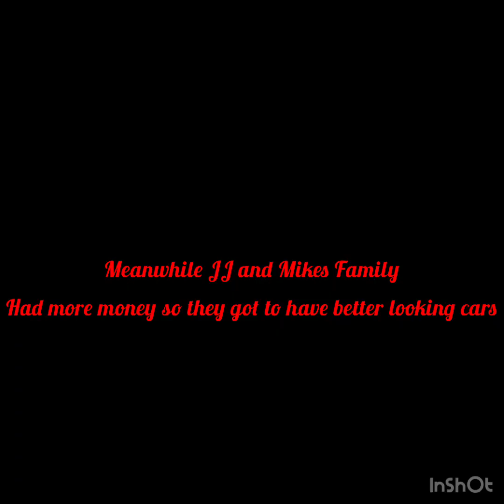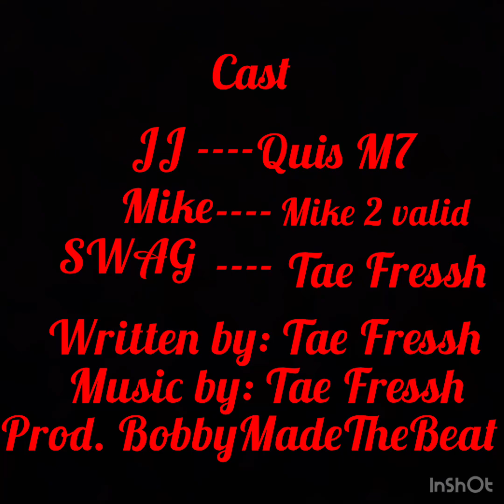Life of SWAG: S1E1: "Reunited"